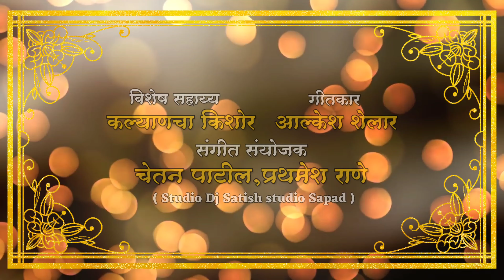आमची लाडाची सारिका नवरी | KISHOR NAGAVKAR | New Haldi Song | Aamchi Ladachi Sarika Navri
प्रस्तुत
किशोर नागावकर

निर्मित
सागर गायकर,संतोष गायकर

गीतकार
आल्केश शेलार

विशेष सहाय्य
कल्याणचा किशोर

संगीत संयोजक
चेतन पाटील,प्रथमेश राणे
Studio Dj Satish studio Sapad

संकलन
योगेश रमेश जोशी
( Yj Art's)

Keep Watching

For More Update Follow Our Page.